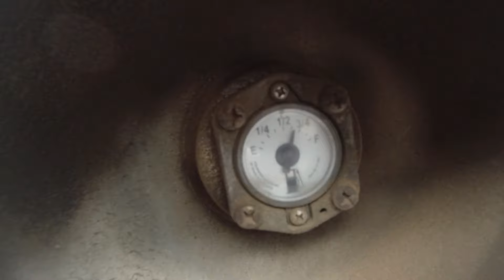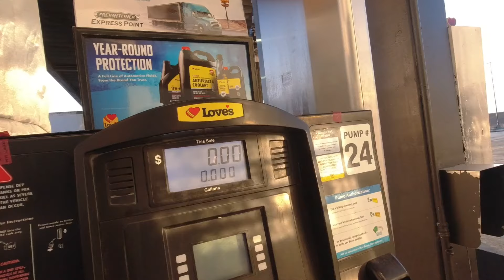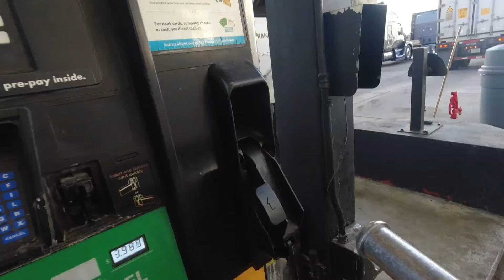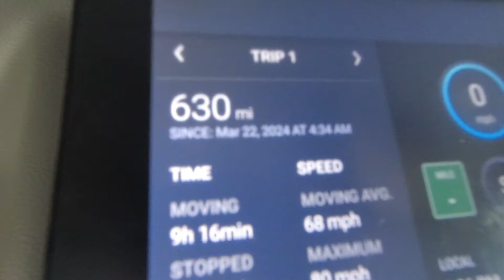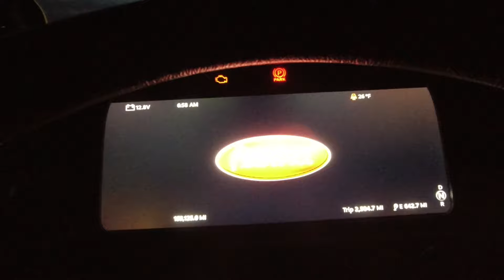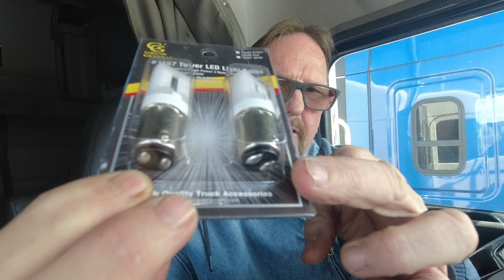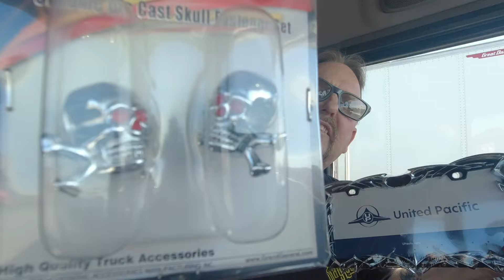Peterbilt 389 Picking up cookies in Ogden, Utah. My trucking life.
Beautiful weather for trucking. I I do a little customizing to my truck. Not much to say everything went well.

Gear Jammer Trucker Productions
A burning diesel film. In association with shotgun seat views